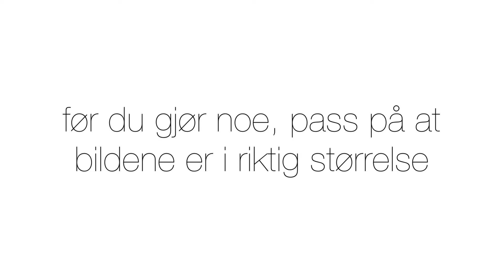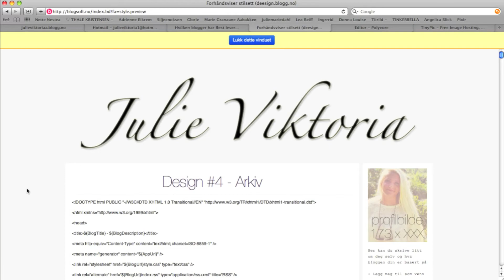Hvordan sette inn header og profilbilde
Jeg redigerer i Photoshop CS5 Extended for mac.
Trykk på tannhjulet for bedre kvalitet :-)